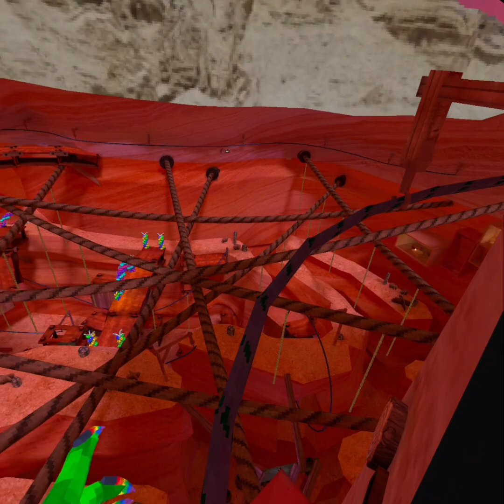He's Back!?!: The PBBV Series